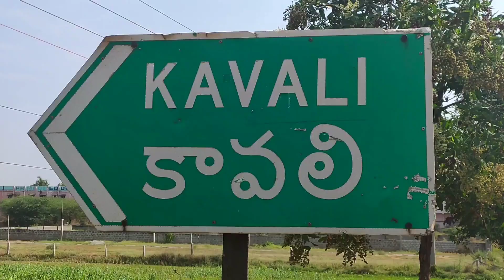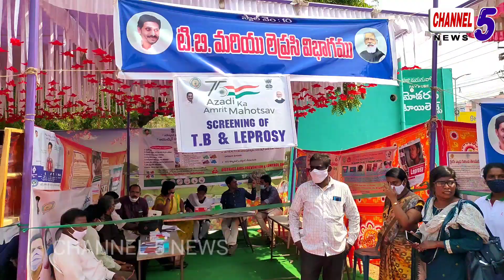ఆజాదీ కా అమృత్ మహోత్సవ్ విజయవంతం.||Channel5News